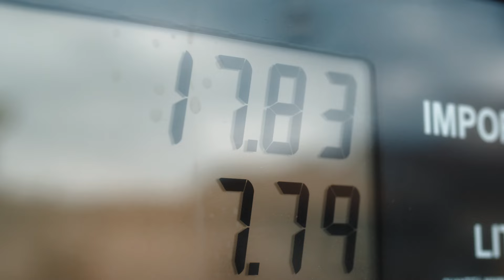JULY 2022 MINI OF GLENCOE EV AD :30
MINI of Glencoe North Shore is a Certified MINI Dealership, located at 2100 Frontage Rd, Glencoe, IL 60022.

MINI of Glencoe North Shore in Illinois is a new & used car dealer with a selection of 2019 vehicles in addition to our car service, auto parts, financing & more.

MINI of Glencoe North Shore in Illinois is a proud member of Fields Auto Group. At Fields, we're proud to serve our customers in Florida, Illinois, Wisconsin, and North Carolina.  Family owned and operated, Fields Auto began with the opening of Fields Cadillac in Evanston, IL in 1971.

Learn more about Fields Auto Group on our website @ fieldsauto.com.